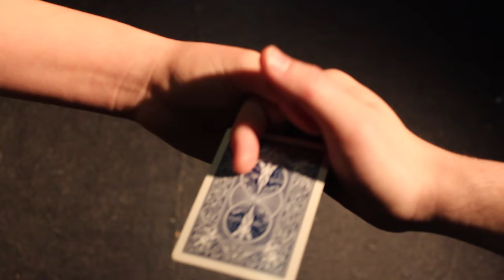Thom Pain (based on nothing) - 2016 Trailer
Thom Pain (based on nothing) by Will Eno

WHEN:
Saturday, January 23, 7:30 p.m.
Saturday, January 30, 7:30 p.m.
Sunday, January 31, 3:00 p.m.

WHERE:
Heather Hall - Southwestern University

Pay what you can. All proceeds from ticket sales will go to the National Alliance on Mental Illness.